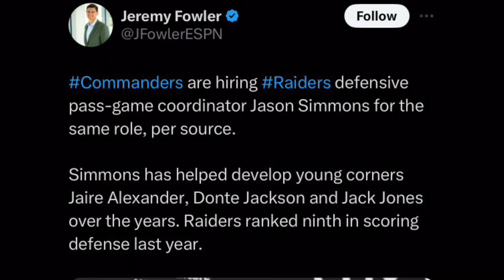Commanders Hire QB Coach Brian Johnson & Defensive Pass-Game Coordinator Jason Simmons